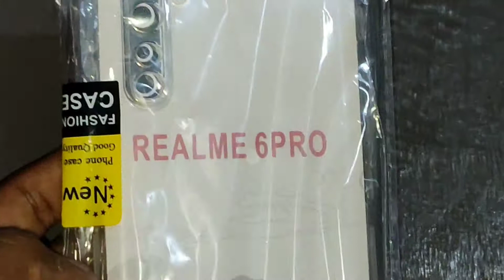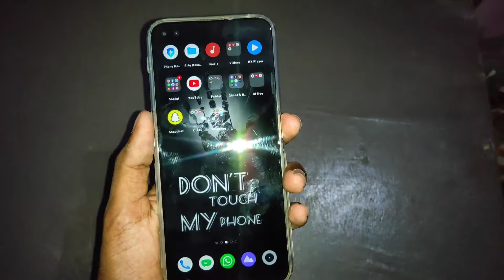Realme 6 pro back case|Unboxing|low cost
Low cost
  Best case
  Don't waste  money to buy camera protect glass
  This case protect our camera lens also in lowcost